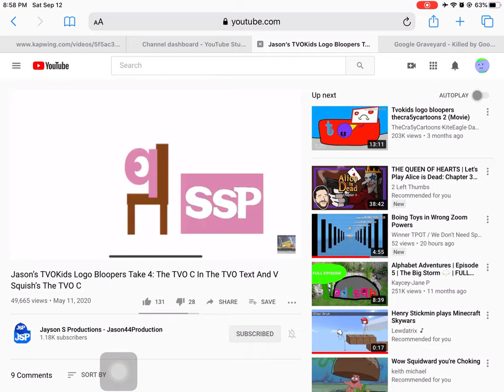Winner’s TVOKids Logo Bloopers Take 1: A Fresh Start